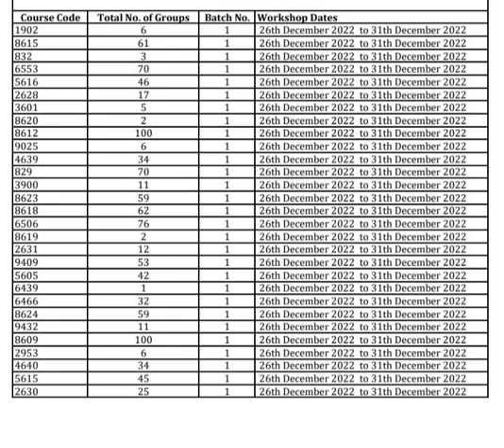Aiou All classes online workshop autumn 2022 complete course detail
Allama Iqbal open University Kay All classes online workshop course detail must watch this video